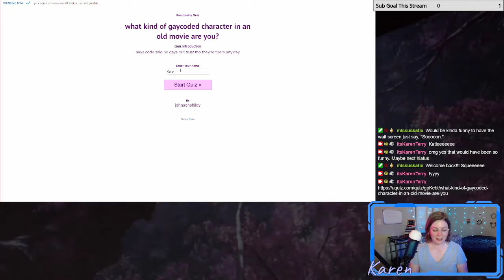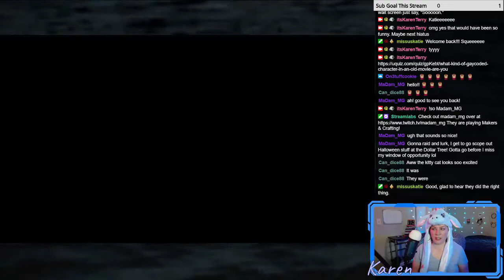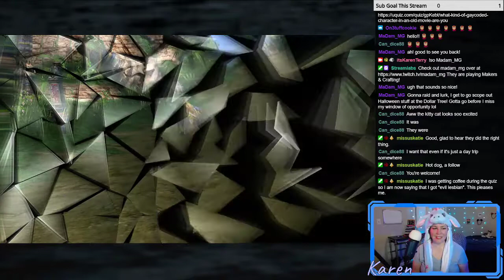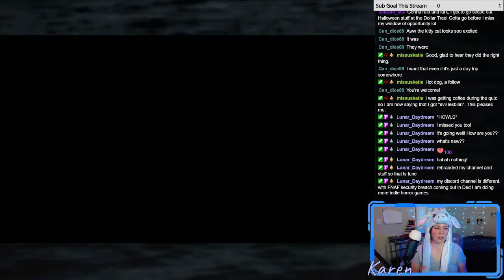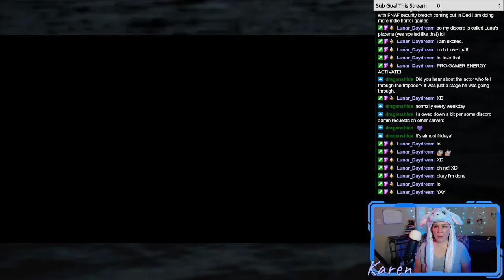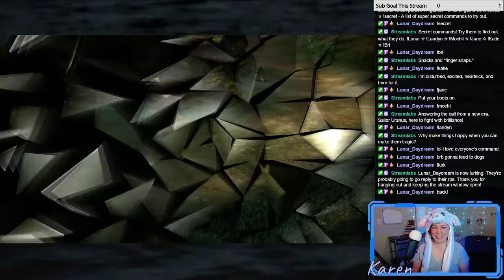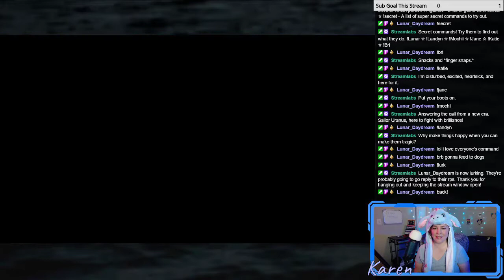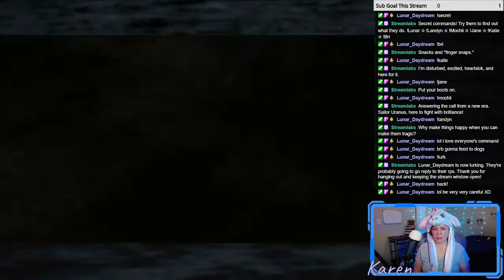Final Fantasy X - Part 22 | Artistic License